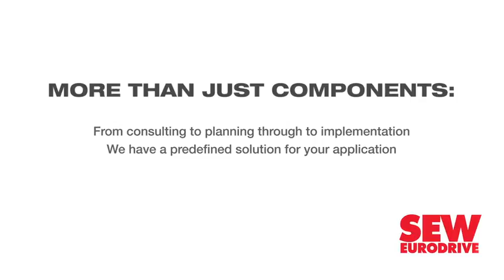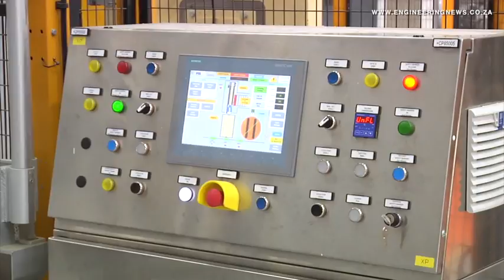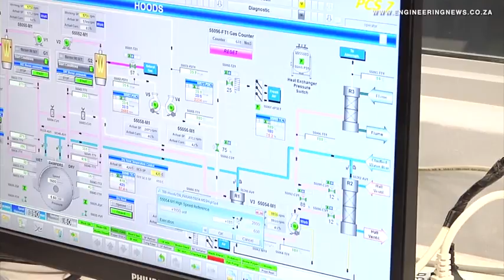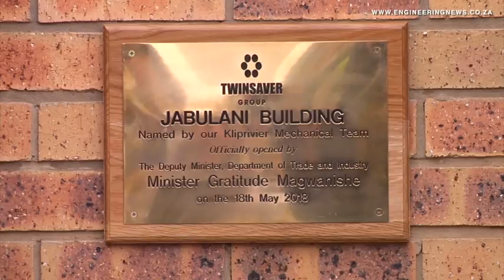Twinsaver opens Kliprivier plant, now largest tissue manufacturer in sub-Saharan Africa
Tissue manufacturer the Twinsaver Group last month opened a new manufacturing plant in Klipriver, on the border of the Midvaal and Ekurhuleni municipalities.